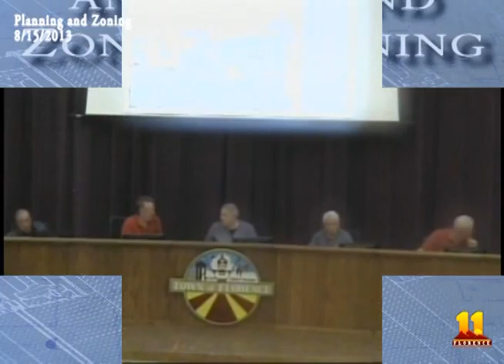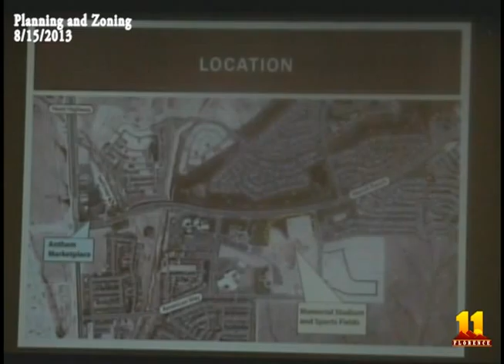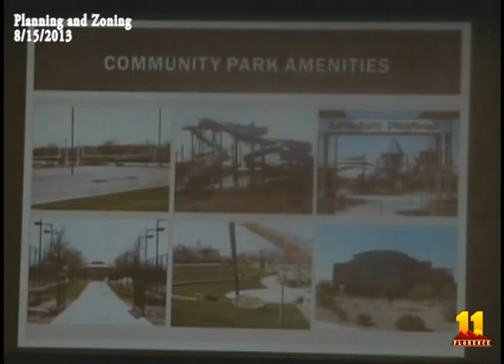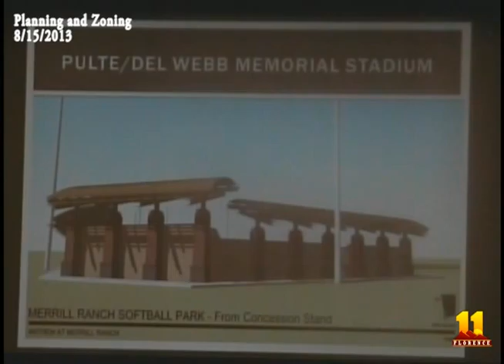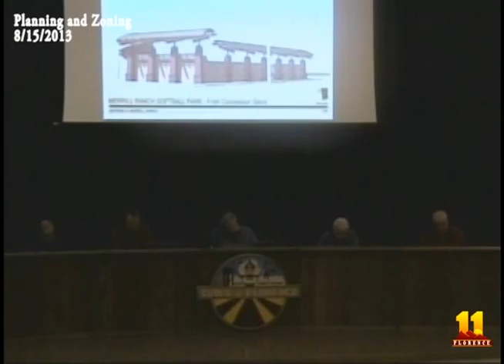Planning and Zoning Meeting August 15, 2013